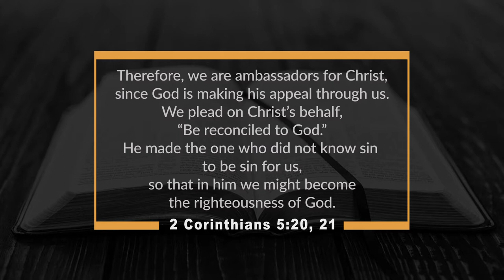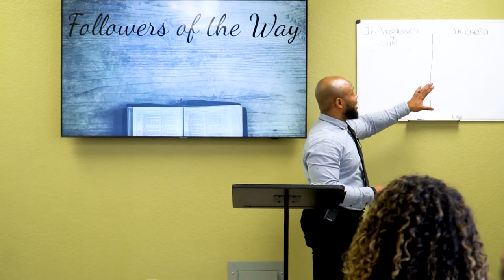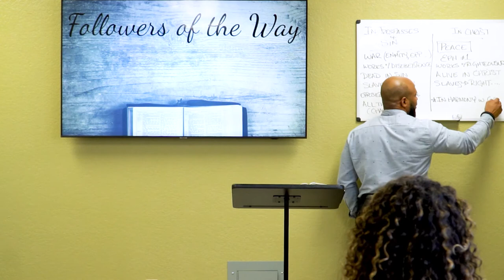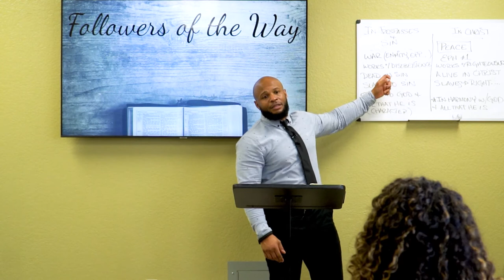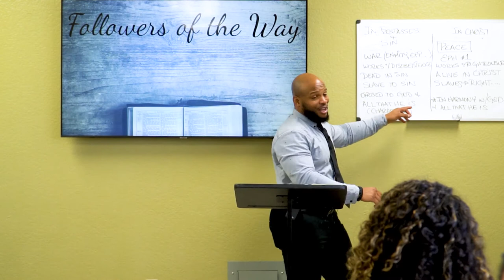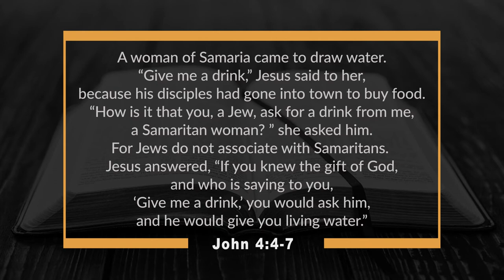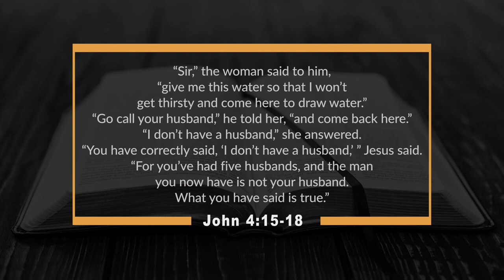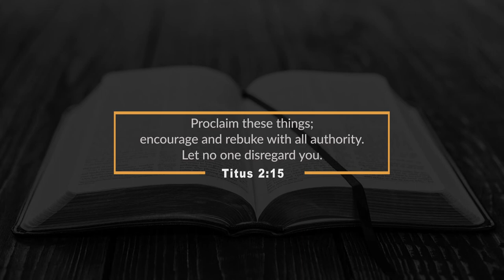The Journey Back Home | The Appeal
**The Essential Guide to a Victorious Year | The Appeal | Reconciliation to God**
Welcome home! The one, singular, urgent message for America, for all of humanity during this time, is summed up in "The Appeal." Make sure everything you do, say, and think lines up with this message for the world.